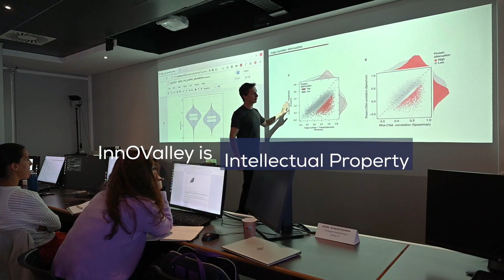Bem-vindo ao InnOValley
Integrando uma visão ambiciosa de longo prazo, o IGC promove um conjunto de iniciativas dedicadas à transferência de conhecimento e tecnologia. Apoiado pela Câmara Municipal de Oeiras, e em parceria com o ITQB, pretende aumentar o impacto da Investigação na sociedade.